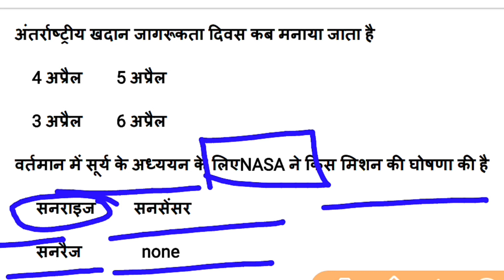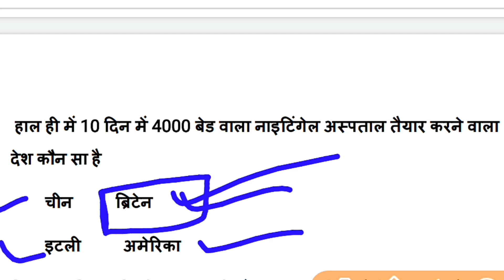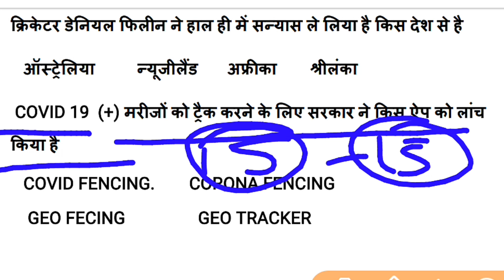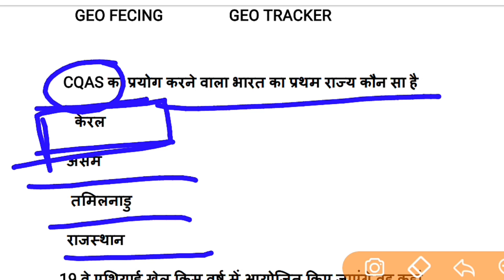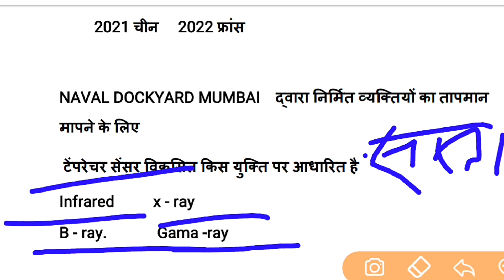5 APRIL 2020 CURRENT AFFAIRS,DAILY CURRENT AFFAIRS,TODAY CURRENT AFFAIRS MOST IMPORTANT QUESTION,